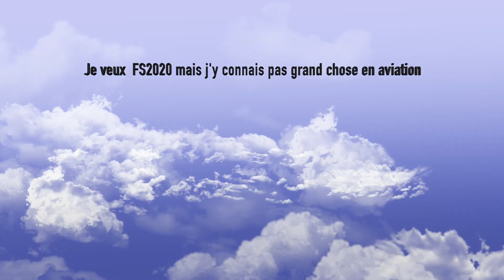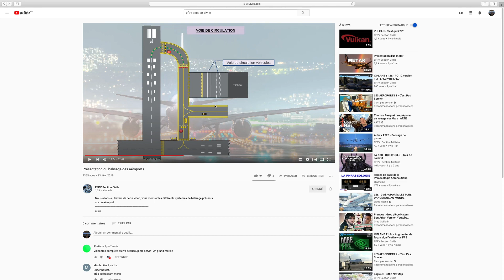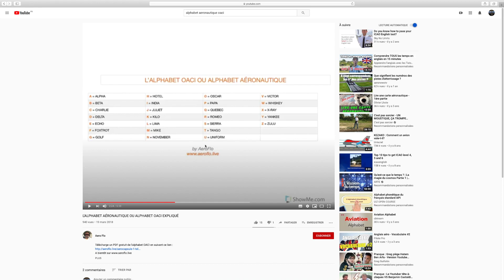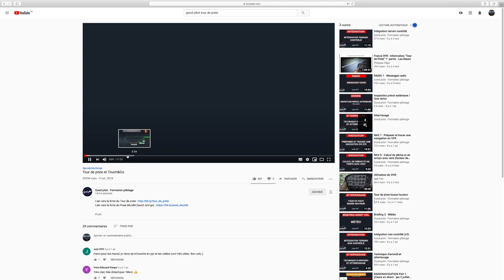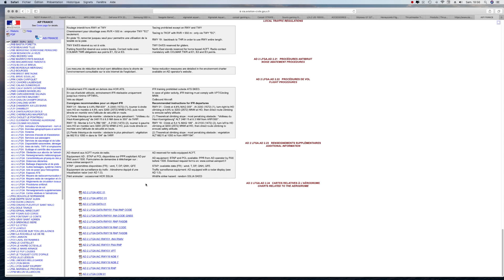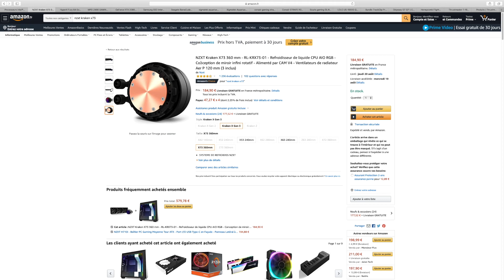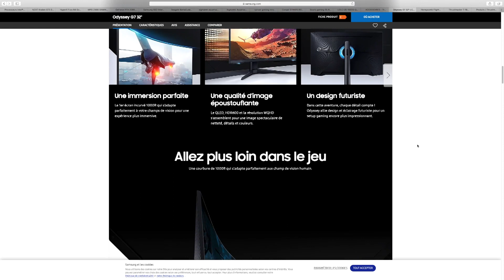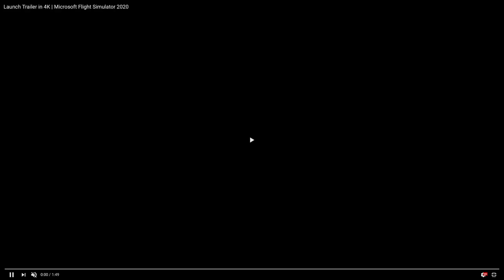DEBUTER AVEC FS 2020 | TUTO | FR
Salut les amis, liens internet et YouTube très utiles pour débuter et apprendre à voler et profiter de
FS 2020, tuto fr.
Bons vols.

CONFIGURATION PC:
Widows 10 Famille
Processeur Intel Core i7-10700 CPU 3,80 GHz
Memoire 64 Go
Carte mère MPG Z490 GAMING EDGE WIFI (MS-7C79)
Carte graphique NVIDIA GeForce RTX 4090 TUF GAMING 24 Go
Ecran PC SAMSUNG ODYSSEY G5 - G55T 34
Ecran PC Iiyama 27" XUB2793HSU-B5
Clavier et souris CORSAIR
HoneyComb Bravo Throttle et Alpha Flight
TCA Quadrant Airbus
Thustmaster T.16000M FCS
Pro Flight Rudder Pedals